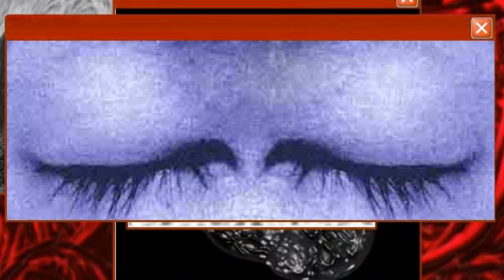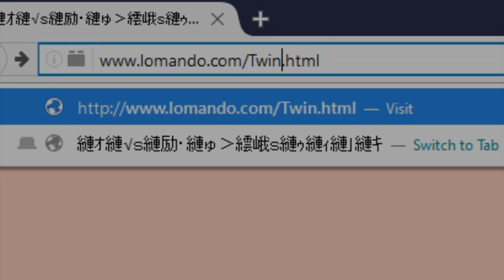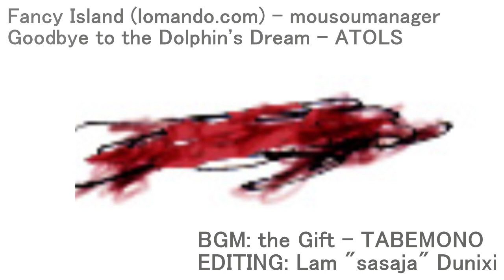the Gift of Fancy Island (Lomando MV)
CWs: flashing lights, disturbing content, gore, trypophobia

A video I'd made out of love for one of my favorite games, lomando.com! You might be familiar with this game if you had watched horror content on youtube circa 2016, but let's talk about this video first!

- "Fancy Island" / "lomando.com" belongs to mousoumanager.
- "Goodbye to the Dolphin's Dream" belongs to ATOLS.
- The music is "the Gift" from TABEMONO's PUMP ACTION from 2002 ], this song is not related to lomando at all, but I liked it, and I liked lomando, so I made a video out of the two! :3 The vocals are actually sampled from the final ED of an anime called "Rumbling Hearts". I haven't watched it, but I want to see the translated lyrics once at some point at least.
* Special THX 2 my friends: r1verst1x, pinkgearcoll; who gave some feedback and supported me!

This video was made... loosely... over the course of the past 6 months, it began production in January 2023 with some steady progress until my ADHD brain said "No..." and then I left it for a few months, coming back every so often to add some segments I'd liked, the shadow-drop addition of Deep Lomando while I was making this video was a very, very nice surprise.

NOW, about the game!
Lomando hasn't had best exposure it could have gotten, being only a youtube horror game, the majority of its audience at the time merely focused on what I'd say is a weaker part of the game... the jumpscares.

If there was one thing I'd change about this game, it would definitely be that aspect, they're cheap, grow old quick, and can be frustrating for anyone wanting to experience lomando for the first time, not to mention the hindered accessibility... Admittedly, they do make up for a portion of the game's art.

Continuing, the site's strongest point definitely is its art: a very unique style, which ranges from (somewhat?) photorealistic artwork to photobashed images to create character designs of a fidelity I've never seen before. It's a perfect fit for the feeling this game aims for. Look at Yukan no Shonen then at Mitsumeru-me, look at Betty then Psychedelic, it's this varied scale that makes me believe the creator of Fancy Island has a very inspired eye for horror, and I definitely would be interested to learn more about where their inspirations began from.

On that note, I can mention the gameplay, which... does exist in fact in the latter half of the game! It's definitely inspired by early PC point and click games, I can't name an exact example, you explore, find solutions to puzzle doors, open said puzzle doors, and move on. One aspect I do really love about this format being in the web browser though is that... the player has complete agency over their progress! You can have so many tabs open just to keep those pages you'd wanna come back to later right at a click away. And not to mention how one can simply... look up the link to a puzzle they want to skip or don't understand! You can go anywhere in the game by just typing the name of the page in the URL bar and I thin that's just very awesome! :3

This is one of the few examples I've seen of a website itself being outright a "browser game", but this feels more than just a simple Flash or HTML5 game, it plays and uses the idea that it's in a BROWSER, it uses that to its fullest potential. In the most early pages it still presents itself as a cursed website, but turns into a more familar looking adventure game in the latter half, which I also believe is a nice change of pace -- the game knows the "haunted site" portion has run its course, and does something new and excels at it. (Though, while it is fairly primitive, I can excuse it for it having been initially a Flash game that also used no saves, and frankly only locked progression behind codes you'd have to find, for what it is, I find it really novel and charming.)

"Initially a Flash game?" Yup! And it's what most of this video uses footage of. The HTML5 update revamped it to use... HTML5! along with some updated graphics. This video uses footage mostly from the Flash version from before the conversion, which was mostly a personal preference, as I prefer the look of some assets from before; another thing worth mentioning would be some more technical aspects were also revamped in the HTML5 version. (the way some puzzles are solved, the RNG in the Rock, Paper, Scissors minigame being changed to just timing a button press right.)

This video also uses the Flash version in some places because most of the "Archived" (unused) content previously present in a post-game page was not converted, and I wanted to feature it in this video regardless, because unused content is neat! In particular, I like the bonus Generation 1 pages, which I'd headcanon to be the site itself in-universe, but in the past. (I wrote about it here, to some extent!